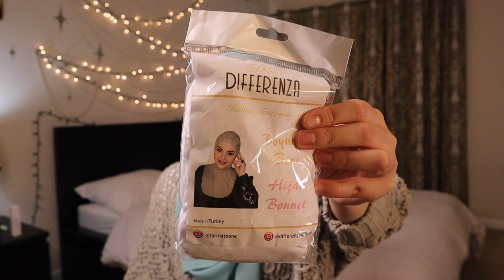unboxing video man bugun DIFFERENZA branddan shawllar oldim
websitemiz

Bizim telegramimiz

Bizim instagram

Siparis icin

For Wholesale
Please write from
whatsap